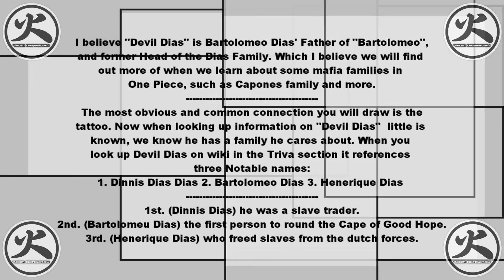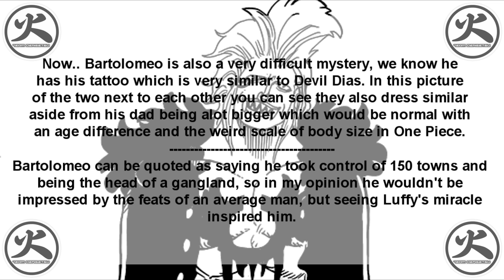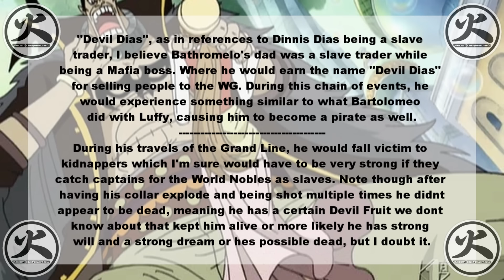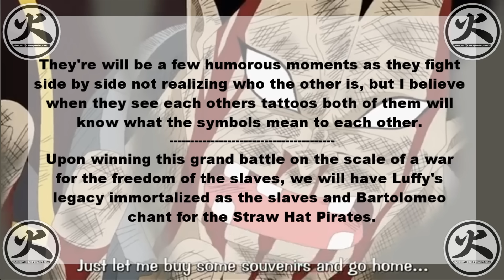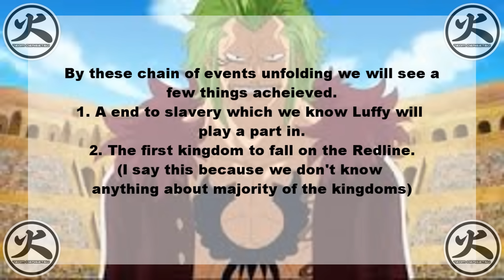One Piece Theories - Bartolomeo's Dad is..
Goku of Light One Pieces Theories

This a theory i recently put together on Bartolomeo and his father
this obviously a lot of me connecting dots and may very well be wrong but i dont create these theories based on right or wrong i create them for the enjoyment of viewers and to show that anything can happen in One Piece,I hope this inspires you to make
your own theories.

TeamDensetsu.com